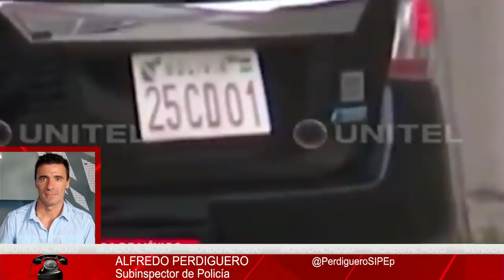Alfredo Perdiguero: Falconetti ha vendido a la policía en Bolivia, apesta a cloaca social-podemita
alfredoperdiguero elmundoalrojo distritotv escandalobolivia Distrito Televisión es un canal de televisión que incluye información política, económica, deportiva y social, películas, series y documentales. Lo puedes ver en la TDT de Madrid en las frecuencias 45 (666 MHz) y 57 (760 MHz) , y en nuestro canal de Youtube